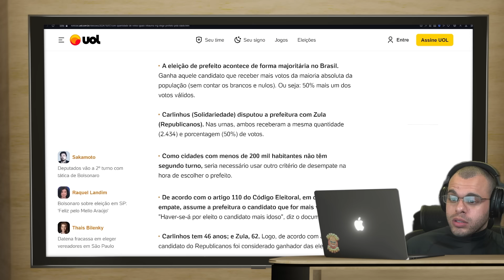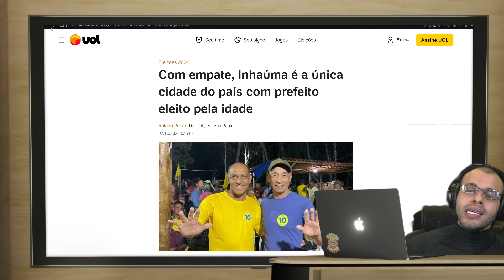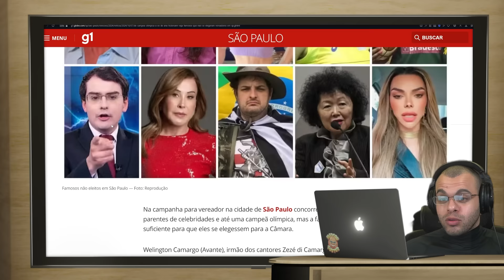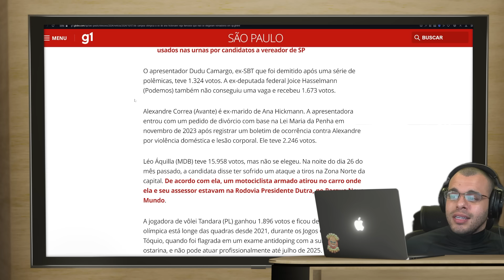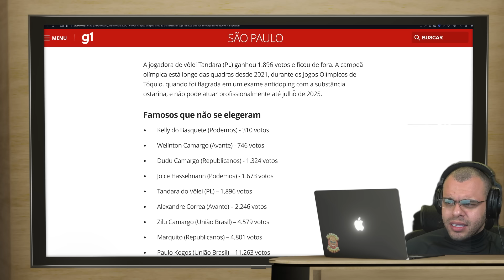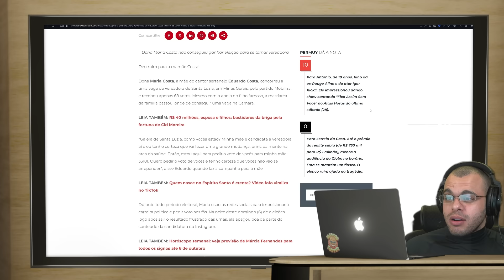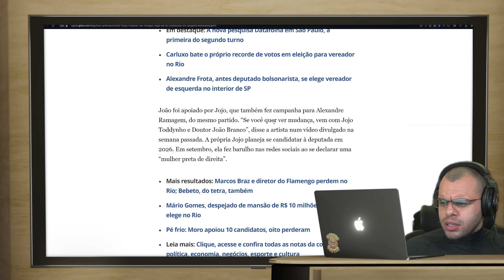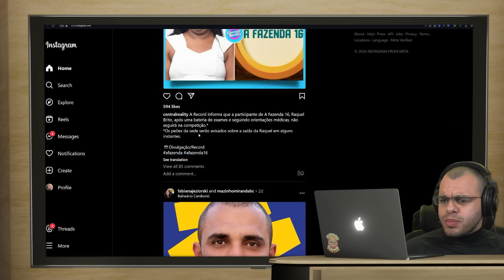CANDIDATOS FAMOSO Q NÃO FORAM ELEITOS EM 2024